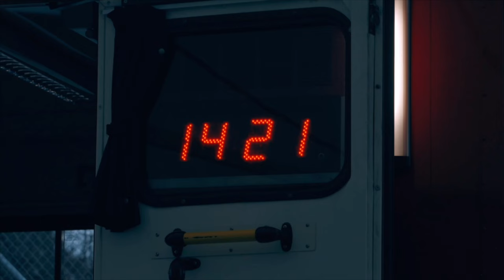Pompiers Genève - Feu d'entrepôt à Vernier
Le Service d'Incendie et de Secours est intervenu le 5 février 2023 pour un feu d'entrepôt sur la commune de Vernier.

Aucune victime n'est à déplorée suite à ce sinistre.

L'intervention a nécessité l'engagement de 3 tonnes-pompes, 2 auto-échelles, 2 fourgons premiers secours (FPS), 1 ambulance dédiée aux missions sapeurs-pompiers ainsi que le SSO (Soutien Sanitaire Opérationnel) et le poste de commandement.

Les sapeurs-pompiers professionnels ont été appuyés par les sapeurs-pompiers volontaire de Vernier.